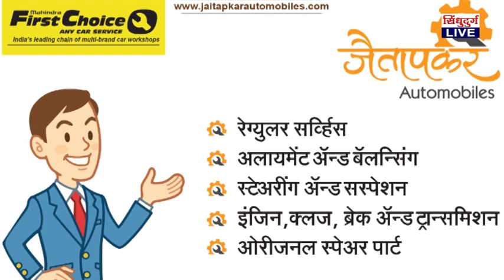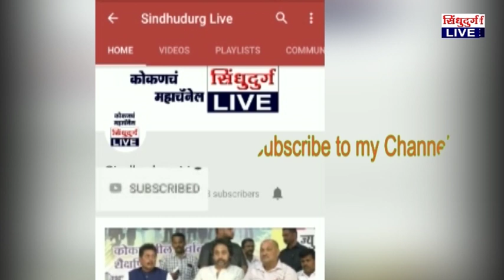Deepak Kesarkar | सासोलीतील गोपालन प्रकल्पाचे पालकमंत्री केसरकरांच्या हस्ते भूमिपूजन